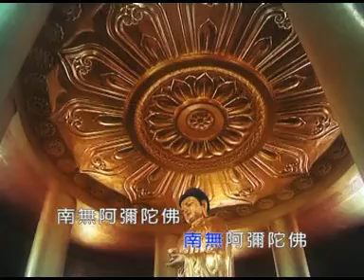阿彌陀佛偈 MV 演唱：慧普法師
【讚佛偈】
阿彌陀佛身金色      相好光明無等倫
白毫宛轉五須彌      紺目澄清四大海
光中化佛無數億      化菩薩眾亦無邊
四十八願度眾生      九品咸令登彼岸
南無西方極樂世界  大慈大悲阿彌陀佛
南無阿彌陀佛         南無阿彌陀佛
南無阿彌陀佛         阿彌陀佛

彌陀佛大願王        慈悲喜捨難量
眉間常放白毫光    度眾生極樂邦
八德池中蓮九品    七寶妙樹成行
如來聖號若宣揚    接引往西方
彌陀聖號若稱揚    同願往西方